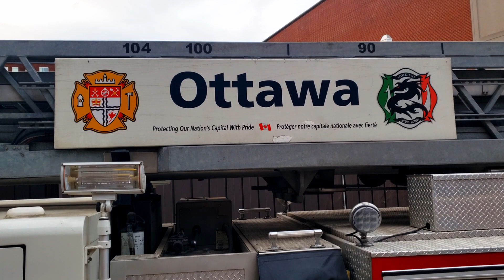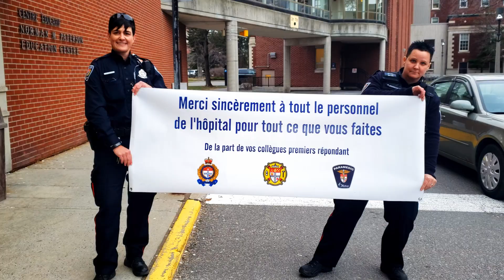First responders thank health-care workers at The Ottawa Hospital - Civic Campus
As they have done for health-care workers throughout the city, Ottawa Police, Ottawa Paramedics and Ottawa Fire Services stopped by the Civic Campus of The Ottawa Hospital to show their appreciation.

Thank you to staff to all health-care workers, who work tirelessly to keep our community safe!